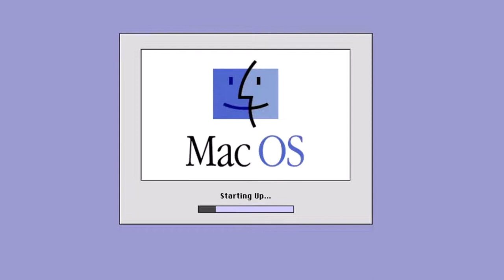Tokyo Mew Mew on Mac OS 9?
WHAT THE FREAK IS THIS GAME ON MAC? WELL, I STILL LOVE SAILOR MOON AND PRECURE! CUZ NOT GOING TO HAPPEN!!!